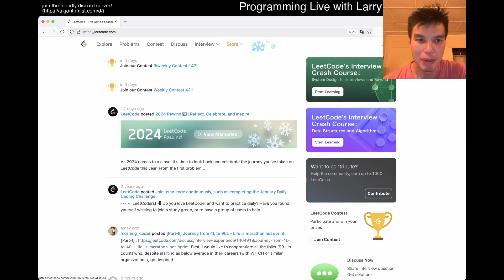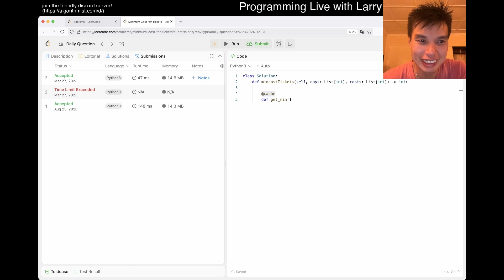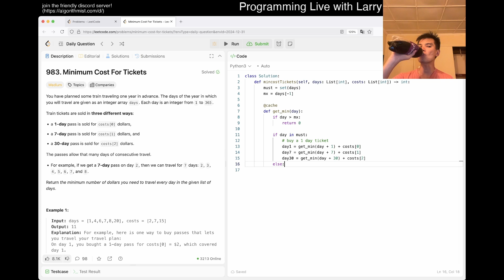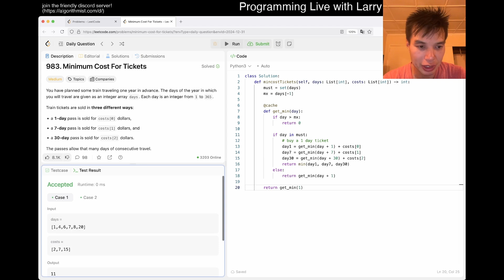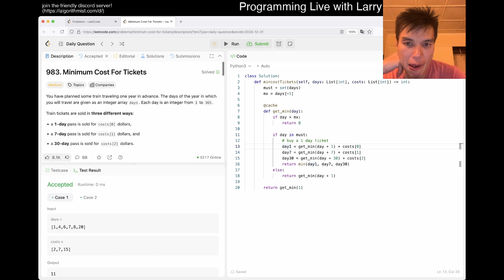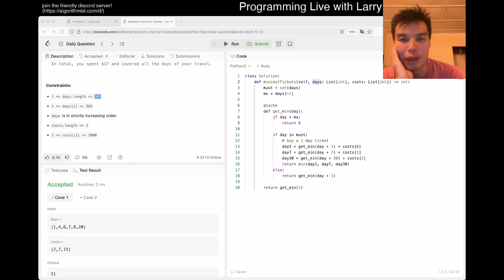Daily Leetcode #1736: Dec 31, 2024 - 983. Minimum Cost For Tickets